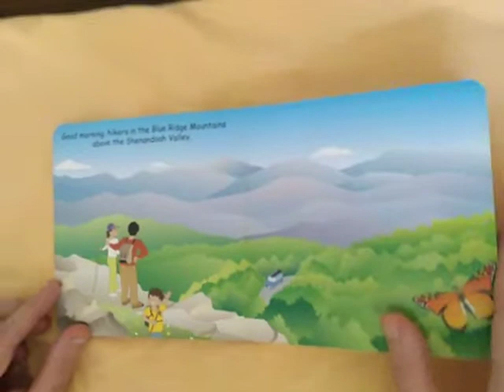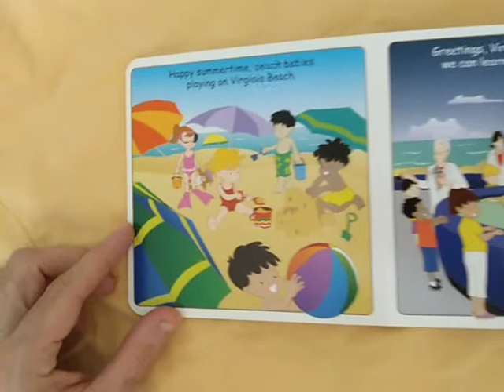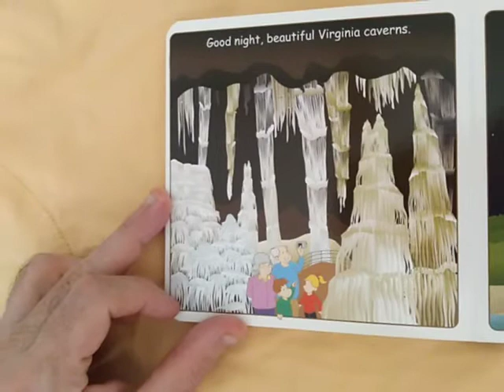Good Night Virginia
By Adam Gamble and Joe Veno

Our World of Books
Part of the Good Night Our World series

Fishermen, Chesapeake Bay, Apple Blossoms, Blue Ridge Mountains and Shenandoah Valley, Jamestown, Colonial Williamsburg, Mount Vernon and George Washington, Thomas Jefferson and Monticello, Beach, Aquarium, Aircraft Carrier, Virginia Ham, Music, Wild Ponies and Assateague Island, Caverns, Cape Henry Lighthouse, and Old Dominion